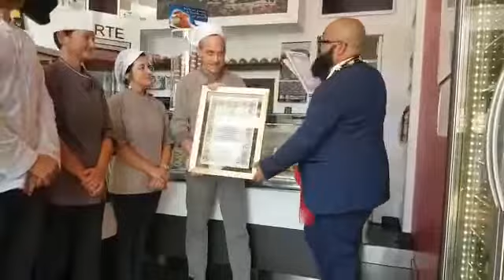Sebastiano Valvo della Pasticceria Caroli premiato dal Cavalier Michele Cutro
Premiazione del pasticciere Sebastiano Valvo a Locorotondo.